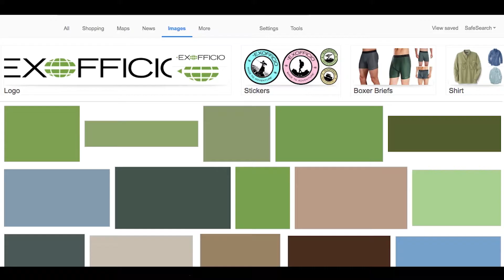Packing for Long Trips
Long Term Travel Tips
You, yes YOU, you pack too much. WAY TOO MUCH. We'd argue vehemently that you don't need 50% or more of the things you initially put in your bag. We give you some tips on some essentials and what to avoid!